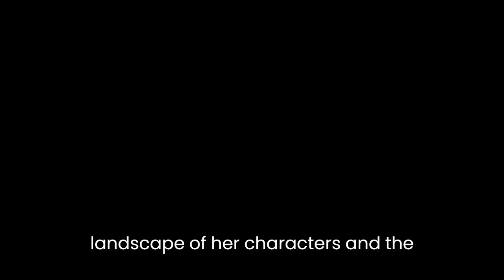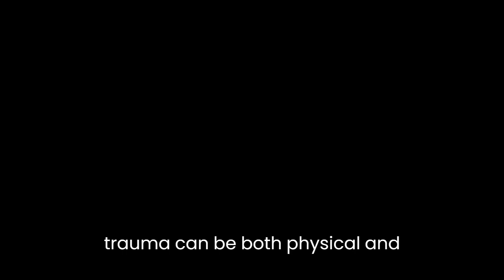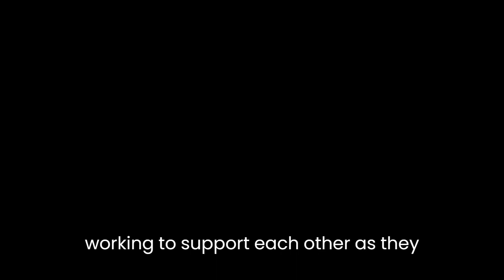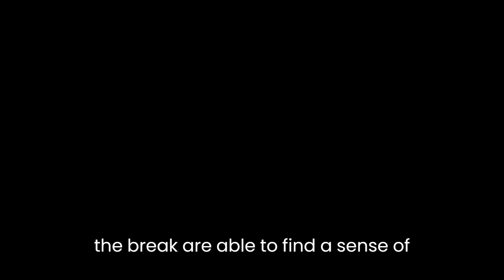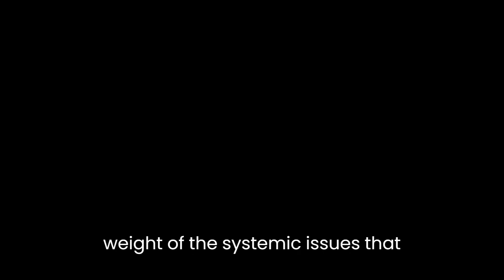"The Break" By Katherena Vermette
"The Break" is a powerful and deeply moving novel by Métis author Katherena Vermette that explores themes of trauma, healing, and resilience in the Indigenous community. Set in Winnipeg, Manitoba, the story is told through multiple perspectives and follows the lives of several interconnected characters as they navigate the aftermath of a violent assault on a young Indigenous woman named Stella. Through Vermette's precise and evocative prose, the reader is invited to experience the complex emotional landscape of her characters and the weight of the systemic issues that impact their lives.One of the central themes of "The Break" is the impact of trauma, particularly in the Indigenous community. The novel opens with the violent assault on Stella and from there, we see how the trauma of this event reverberates through the lives of her family and friends, as well as the larger community. Vermette masterfully captures the ways in which trauma can be both physical and emotional, and how it can shape a person's life in profound and lasting ways. Throughout the novel, we see how the characters are struggling to come to terms with the aftermath of this traumatic event, and how they are seeking to find ways to heal and move forward.Another important theme in "The Break" is the power of community and the importance of connection. Vermette shows how the Indigenous community in Winnipeg is a tight-knit and supportive group, and how this community is essential to the healing process of its members. The characters in the novel are linked by their shared experiences and cultural heritage, and this sense of community provides a source of comfort and strength. Throughout the novel, we see how the characters are working to support each other as they navigate their own traumas and challenges, and how this collective healing helps to create a sense of resilience and hope.Another major theme in "The Break" is the impact of colonialism and systemic racism on the Indigenous community. The novel touches on the ongoing legacy of residential schools, the effects of poverty and addiction, and the overrepresentation of Indigenous people in the criminal justice system. Vermette does not shy away from the difficult and painful aspects of this history, but instead shows how these issues continue to impact the lives of Indigenous people in the present day. Through the experiences of her characters, she highlights the ways in which systemic racism and oppression can contribute to the trauma that Indigenous people experience, and how this trauma can be perpetuated from generation to generation.Despite the serious and often heavy themes in "The Break," Vermette also weaves moments of hope, resilience, and even humor into the story. Throughout the novel, we see how the characters are finding ways to move forward and to heal, despite the difficulties they face. Whether it is through their relationships with each other, through their connection to their culture and heritage, or through their own inner strength, the characters in "The Break" are able to find a sense of hope and healing. This serves as a reminder of the resilience and strength of the Indigenous community, even in the face of systemic oppression and trauma.In conclusion, "The Break" is a powerful and moving novel that explores themes of trauma, healing, and resilience in the Indigenous community. Through Vermette's precise and evocative prose, the reader is invited to experience the complex emotional landscape of her characters and the weight of the systemic issues that impact their lives. By highlighting the importance of community, the impact of colonialism and systemic racism, and the resilience of the Indigenous people, "The Break" offers a nuanced and empathetic portrayal of Indigenous life in Canada, and a reminder of the ongoing struggles and triumphs of this community.